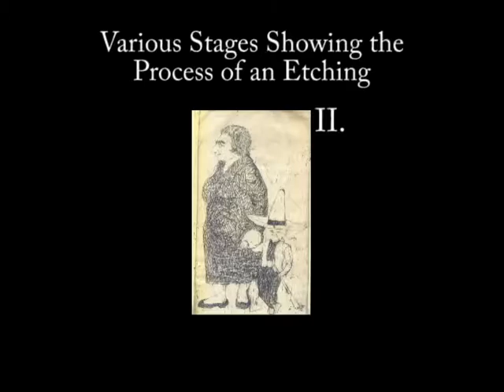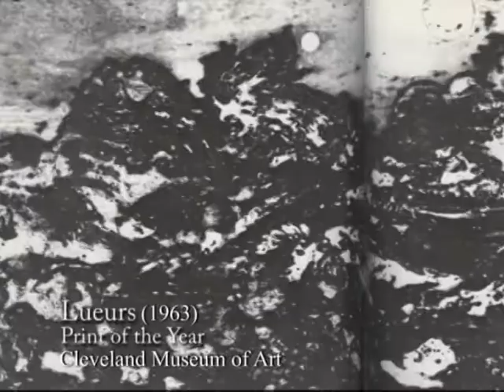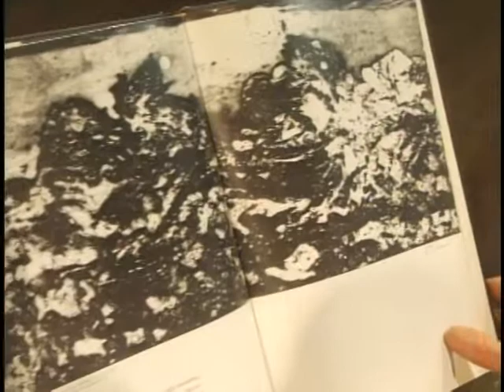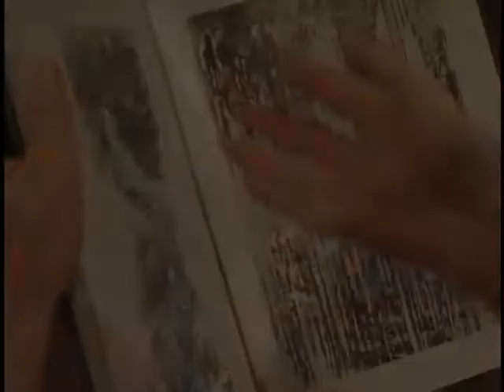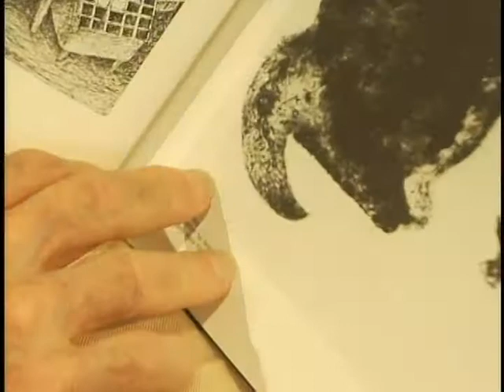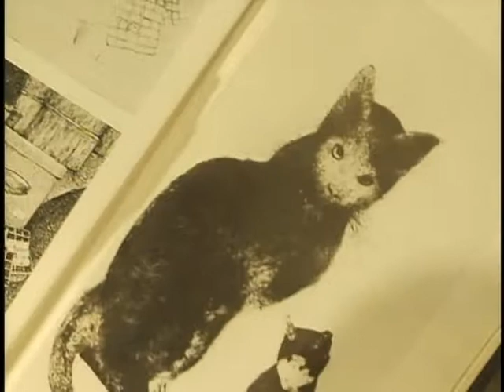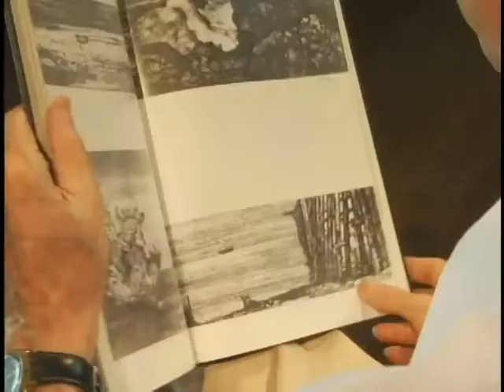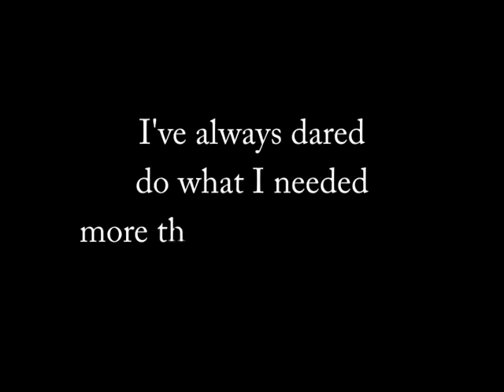Sanso: By the Book (Chapter 2 - Etchings/ Prints)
Had Sanso's personal goal in life been merely to survive, this chapter may never come into being.

Intrigued by the possibilities of copper etching as a field of experimentation, his curiosity got the better of him and what began as a fancy grew quickly into an obsession.. one that lasted for quite a number of years.

Interestingly, though Sanso's fame today generally stands on the quality of his paintings, as this chapter reveals, it was his etchings and prints that first brought him international exposure and recognition. As he recalls, this period in the early 50's was one of the most creative in his life. Certainly, it was a most encouraging time for him for it was then that this young artist saw his works bought, not just by collectors, but by the museum curators themselves for their own personal collections.

Acknowledgements:
Hans T. Sy (SM Foundation), Jack Teotico (Galerie Joaquin), Mr. M. Ronaghi, Bobby Lao and Maia Yulo-Lao, Mr. and Mrs. Jose Yulo, Jr., Precy M. Florentino (Teatrino, Music Museum), Ms. Dida Cosio-Salita (Fundacion Sanso), Ricky Francisco

Production:
Directed by Freddie Santos (FRStage, Inc.)
Music composed and performed by Von de Guzman
Production Managers: Jingay Kaimo, Lloyd Young
Crew: Dennis Abella, Alvin Mendoza, June Veras, Jojo Lopez
Video Facilities: CMB Philippines
Cameramen: Vic Hugo, Arnel Hugo, Erwin Cruz, Gerry Mongcal
Production Assistants: Dennis Ong, Jun Pedida, Adrian Rubite
Post-Production Facilities: Strong Mediacorp
Editing Staff: Rica Cauyonan (Online Editor), Enar Karlsson (Graphics/ 3D Animation), Sisa Hernandez-Karlsson (Offline Editor)
Transcribers: Adrian Rubite, Jobelle Macasero, Armee Supahnaki
Content Coordinator: Grace Ng

Sanso By the Book
A project of SM Foundation